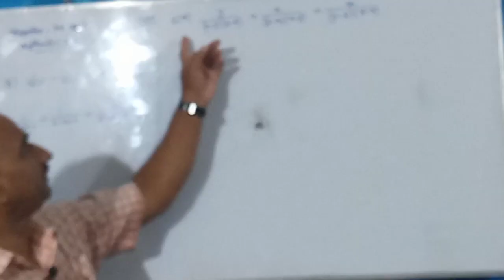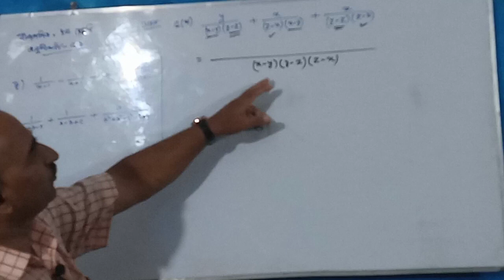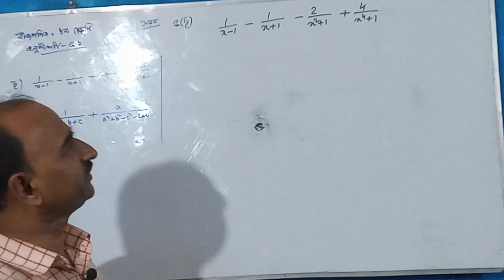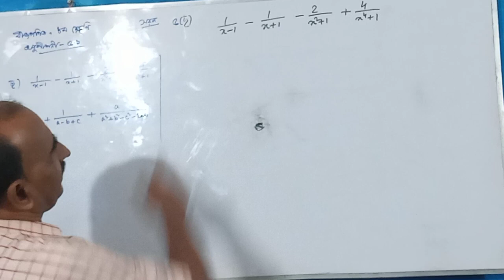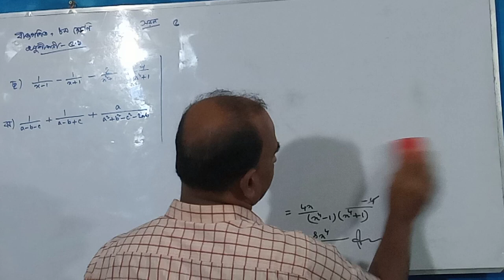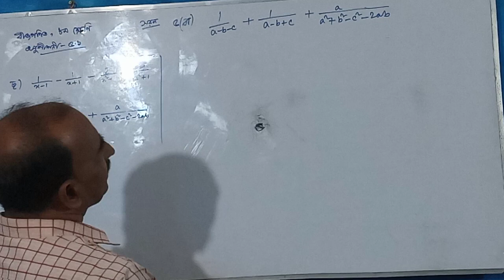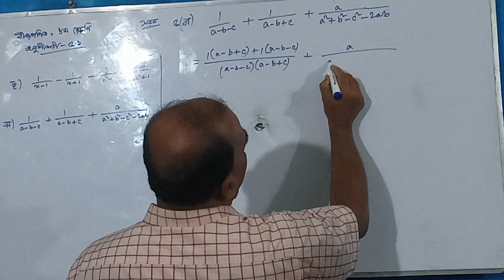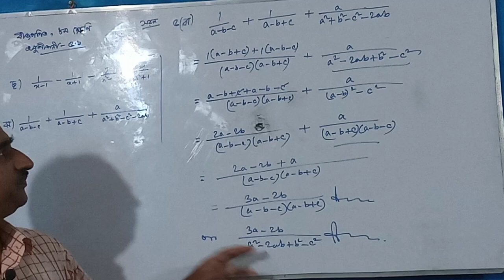Algebra, Class 8